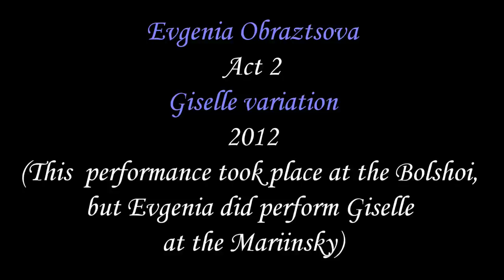Amazing Kirov/Mariinsky Act 2 Giselles Over Time -Makarova Makhalina Vishneva Lopatkina Novikova etc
They include Natalia Makarova, Galina Mezentseva, Irina Kolpakova, Veronika Ivanova, Yulia Makhalina, Altynay Asylmuratova, Diana Vishneva, Ulyana Lopatkina, Evgenia Obraztsova, Viktoria Tereshkina, Oxana Skorik, Alina Somova and Olesya Novikova. It was not possible to include everyone and I am sorry about omissions. Thanks go to the uploaders of the following videos: